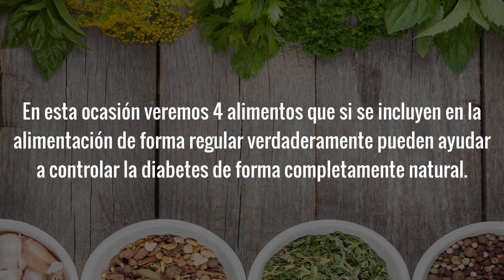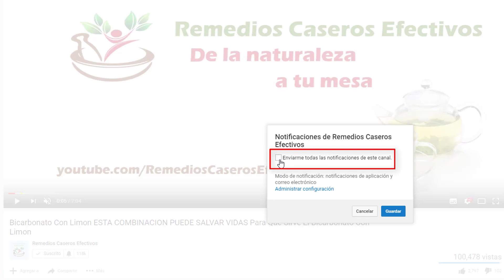COMIDAS QUE COMBATEN LA DIABETES Que Puede Comer Un Diabético Para Bajar El Azúcar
Que Puede Comer Un Diabético Para Bajar El Azúcar: Si te preguntas que puede comer un diabético o que comidas ayudan a controlar o combatir la diabetes y bajar el azúcar en la sangre de forma natural, entonces la información que hoy voy a compartir contigo te va a interesar.

En esta ocasión veremos 4 alimentos apropiados para diabéticos que no solamente son apropiados para las personas que padecen de esta condición de salud, sino que aún más importante, si se incluyen en la alimentación de forma regular verdaderamente pueden ayudar a bajar el azúcar en la sangre, ayudando con ello a controlar la diabetes de forma completamente natural.

Cuando de como bajar el azúcar en la sangre y mantener la diabetes bajo control se trata, expertos están de acuerdo en que si bien los medicamentos  o remedios que se pudieran estar tomando desempeñan un gran papel para lograr ese objetivo, llevar una alimentación apropiada es uno de los factores más importantes a tener en cuenta.

Esto se debe a que las elecciones específicas de alimentos pueden tener un efecto directo en los niveles de azúcar en la sangre

Cuando se habla sobre que puede comer un diabético o sobre dieta o comida para diabético, considero importante mencionar que en una alimentación apropiada para diabéticos hay ciertos tipos de alimentos que se consideran buenos o malos según su valor nutricional y el lugar donde se encuentren en el índice glucémico, una escala utilizada para clasificar los alimentos por que tanto o que tan poco tiendan a causar fluctuaciones de azúcar en la sangre, o según la cantidad de carbohidratos que contengan, ya que como es bien sabido, en el proceso de digestión, el cuerpo descompone los carbohidratos en un tipo de azúcar llamado glucosa, por lo que comer demasiados alimentos altos en carbohidratos tiende a aumentar la cantidad de azúcar en la sangre.

También es muy importante tener en cuenta que los alimentos procesados con un alto contenido de azúcar, sodio y grasas saturadas pueden complicar el control de la diabetes, ya que los mismos pueden causar que se aumente de peso y mantener un peso saludable es crucial para reducir la resistencia a la insulina.

De hecho, estudios han demostrado que perder solo del 5 al 10 por ciento del peso corporal puede ayudar a prevenir o retrasar la progresión de la diabetes tipo 2.

Los alimentos que veremos en el video, no solo son alimentos apropiados para las personas con diabetes, sino que también pueden ayudar a mantener la condición bajo control, al tiempo que pueden ayudar a bajar de peso y ofrecen muchos otros beneficios para la salud.

Te invito a ver el video por completo para que veamos dichos alimentos y los motivos por los cuales tienen la capacidad para bajar el azúcar en la sangre de forma completamente natural